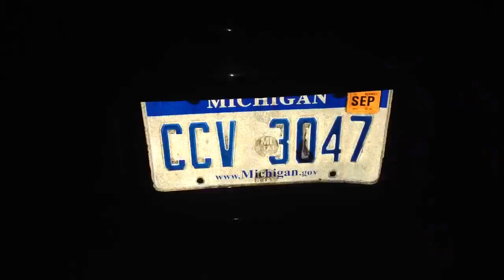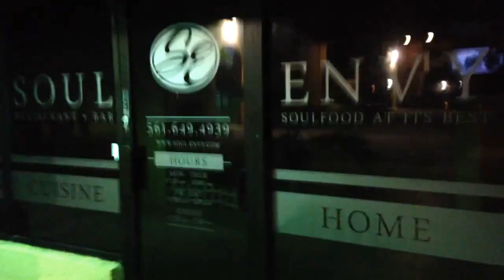I have a surprise & visiting Rapper Wings Inc! (1/3/15)